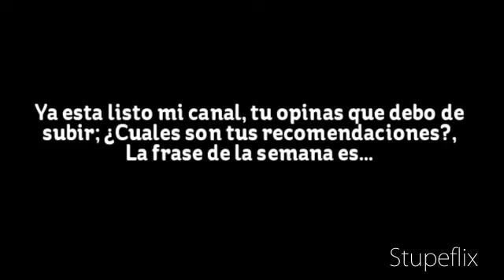My Stupeflix Video